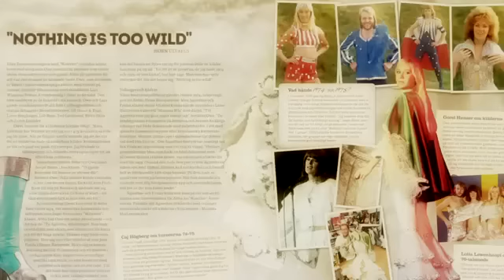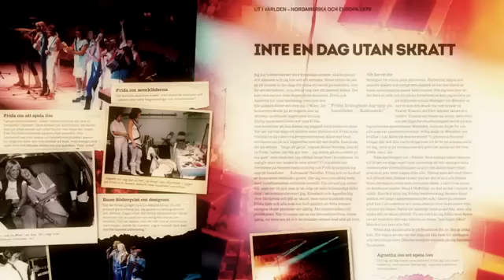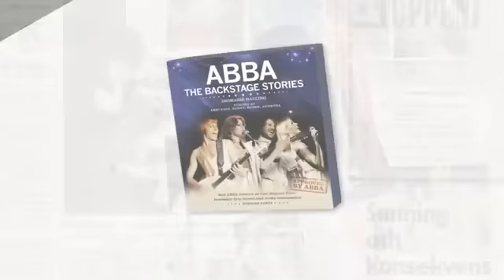ABBA The Backstage stories intervju med Ingmarie Halling